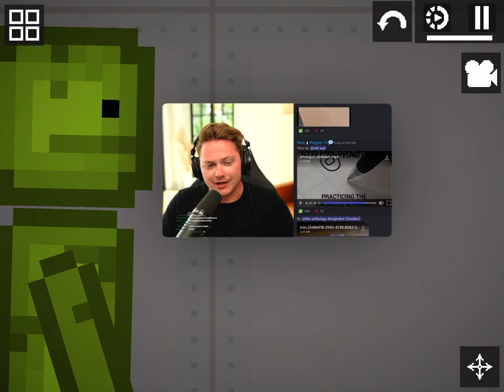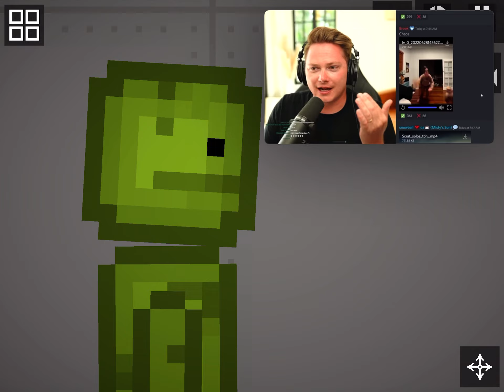Melon Reacts To Jakerton!